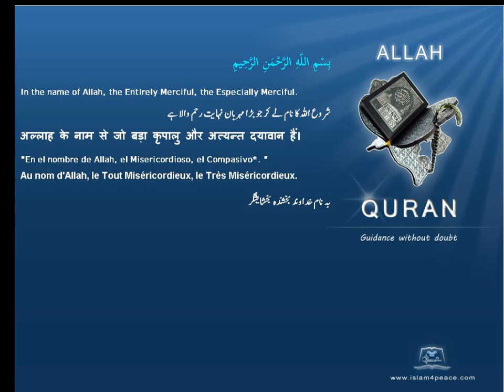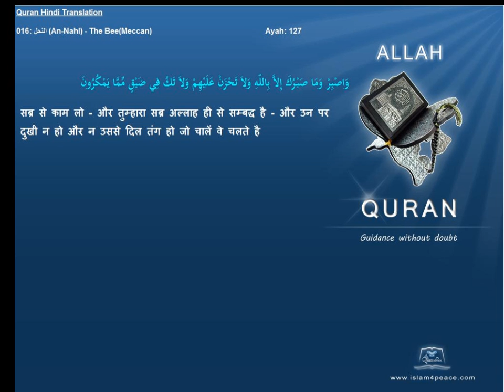Quran Hindi Only 016-النحل-An-Nahl-The Bee(Meccan) Islam4peace.com